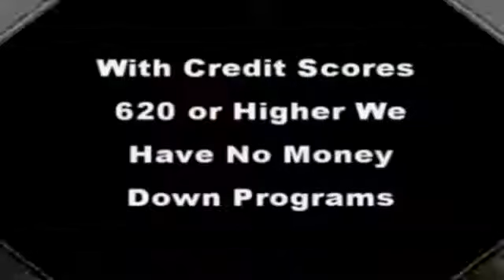columbia county real estate for sale bob hale realty 706 796 2274